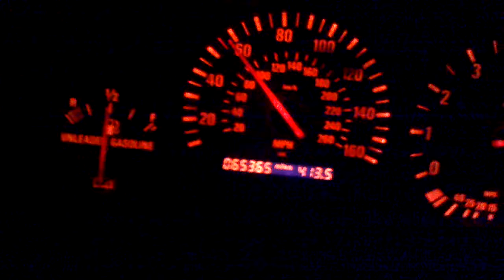Supercharged E36 BMW M3, 450whp 60-125mph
Link EMS tuned by Modified by KC, Vortech V2 SQ, Schrick cams, big-tube headers, Dinan exhaust, pump fuel w/ methanol injection